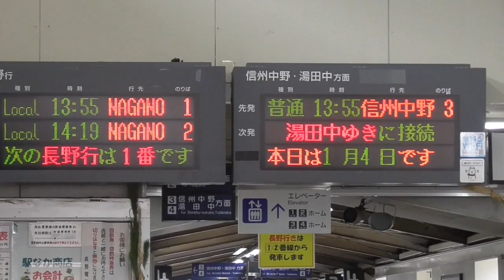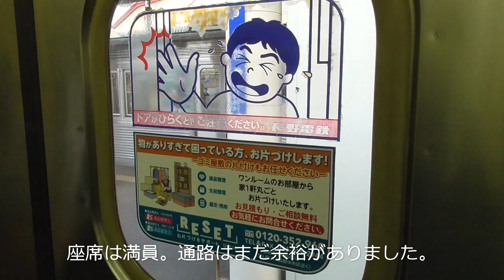長野電鉄の帰省ラッシュ 須坂→長野 3500系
長野電鉄の帰省ラッシュを体感してきました。
乗車日2020年1月4日　須坂　13：55発